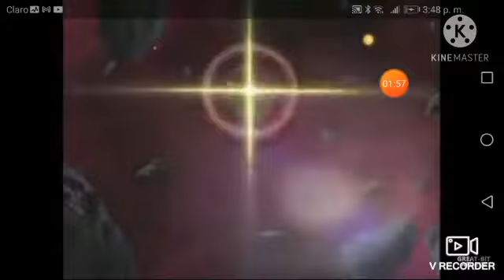Super smash bros season 2 episode 7 classic mode kirby Insanity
Super smash bros classic mode kirby Insanity this video shows you the kirby route gourmet clash in super smash bros intensity and wishout using continues classic mode play list bfdi